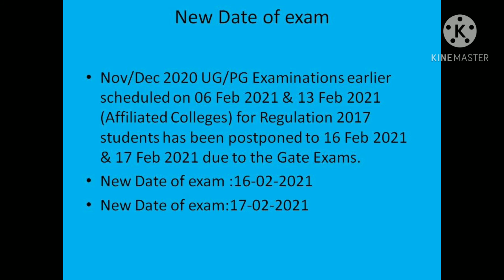Anna University Exam postponed